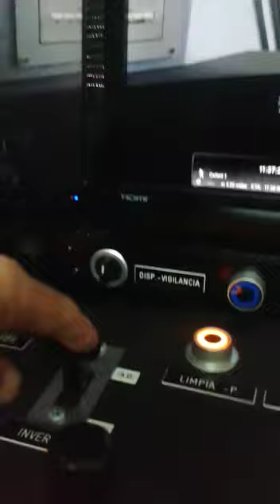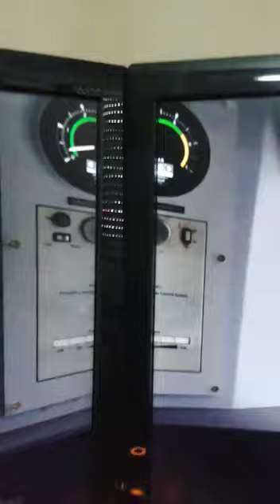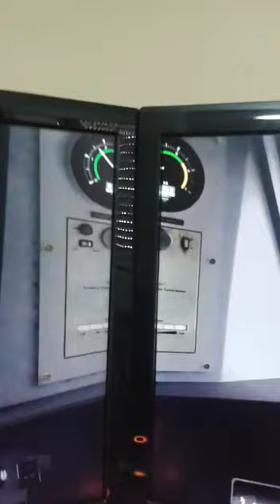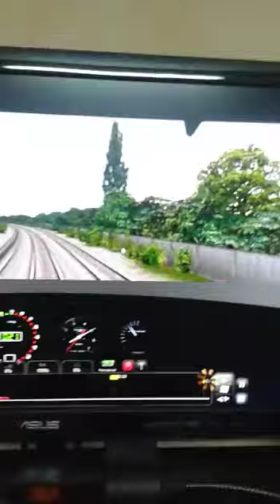Te gusta conducir 2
Video de Juan Mariano Vicente Gall